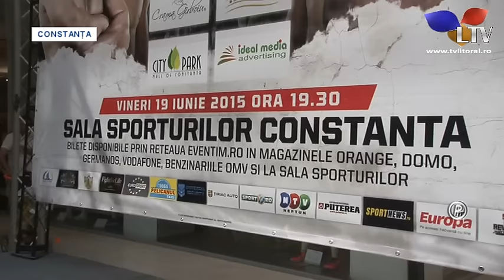Gala Superkombat, la Constanţa - Litoral TV